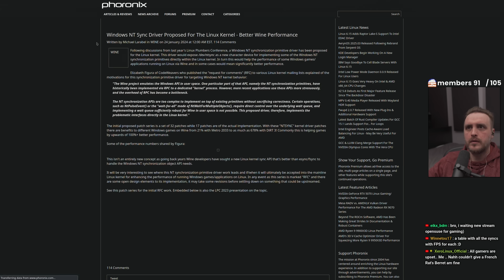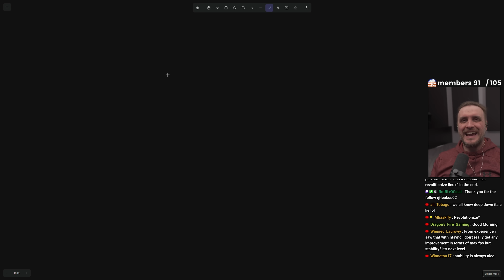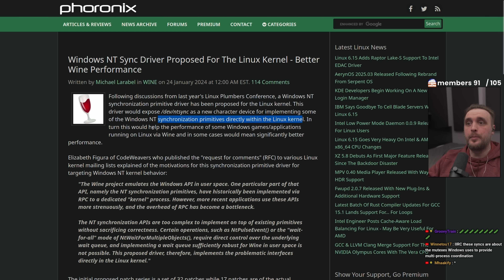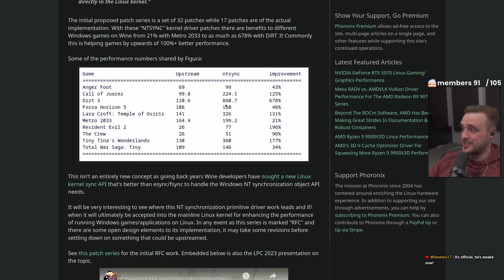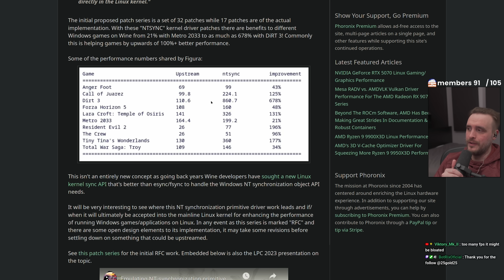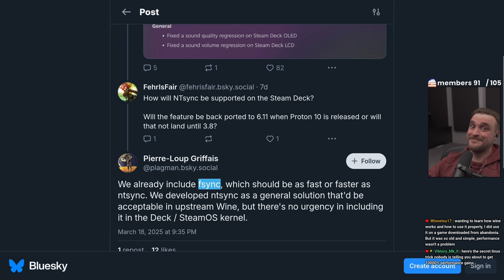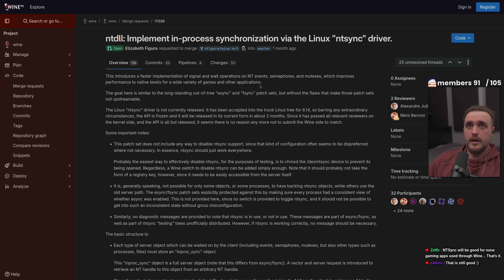NTsync will improve your gaming performance? Well...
Software used:
►CachyOS (Arch BTW)
►GIMP

00:00 Intro
01:22 What is NTSync
04:33 Why the benchmarks are misleading
07:30 The reality of the improvements
10:15 Final thoughts